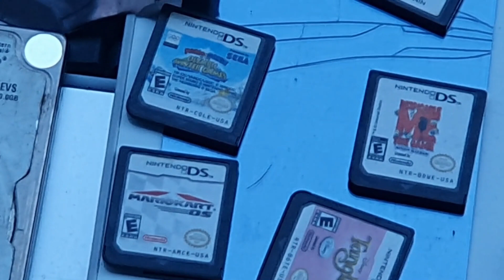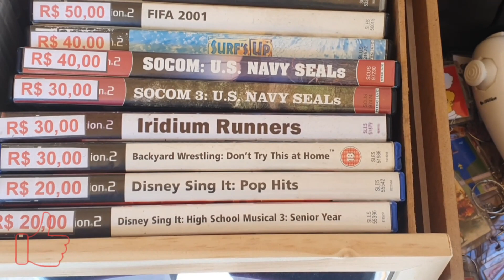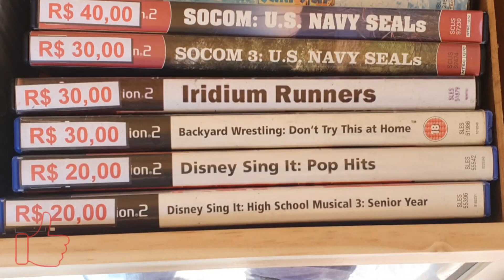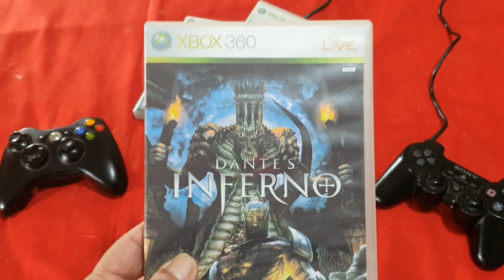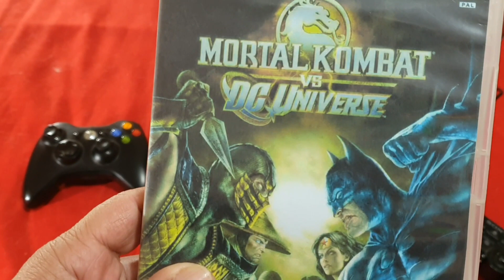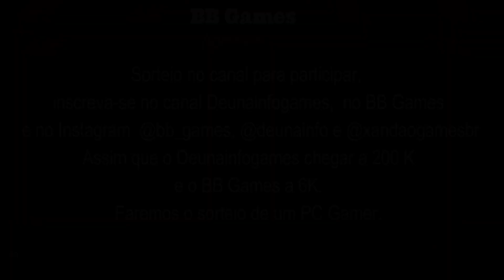✦Caçada 41 em Cristóvão, muitos retros TOPs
Vejam no final do vídeo os itens adquiridos.

✦Agradecimento especial aos 2890 mil inscritos, próxima meta 3K. Chegando lá.

✦Canais Parceiros

✦Agradeço a vcs que ficaram até o final do vídeo e  aos novos inscritos..